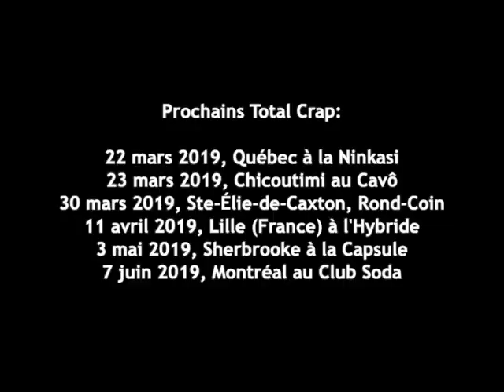Creatchman à l'émission de Mongrain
Eddie Creatchman à l'émission de Jean-Luc Mongrain